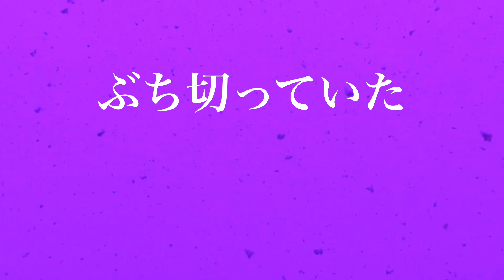『ミテリック』 ラクダビルメンテナンス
takahashi/Aitataさんが主宰する「Surreal words compilation #3」に提出した曲のMVを作りました。
マジやべえよ。

全曲高橋が作詞！ シュール歌詞コンピ 第三弾
アルバムのダウンロードはこちらから↓